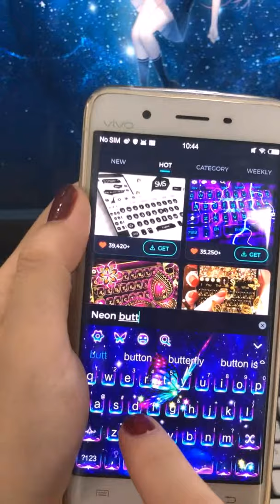Shiny 3D Neon Butterfly Keyboard Theme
Why choose Shiny 3D Neon Butterfly Keyboard Theme:
⚡ Use free Emoji keyboard to send friends & families with lovely Emojis , fun emoticons & stickers. We keep update emoticons & funny gif pictures everyday .
⚡ Designed beautiful free fonts like skull fonts , rose fonts and neon fonts to bring your boring typing life to a lively one.
⚡ Automatic correction will help you text faster, smoother, sleek & stylish than ever with the 3D ripple animation theme.
⚡ Free keyboard theme center : skull keyboard theme, grim reaper keyboard theme, sparkling diamond keyboard theme or shine neon keyboard theme, etc.
⚡ More function free for you. You can chosen your photos, keypad tones, fonts you like to create your own stylish keyboard theme.
⚡ We will keep on updating new features for you.